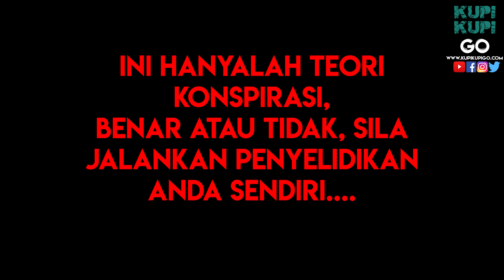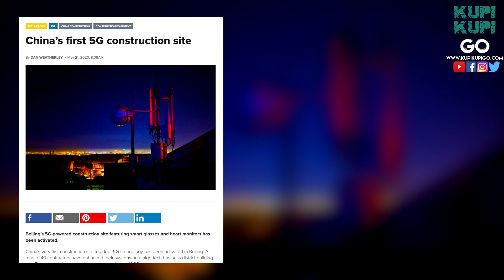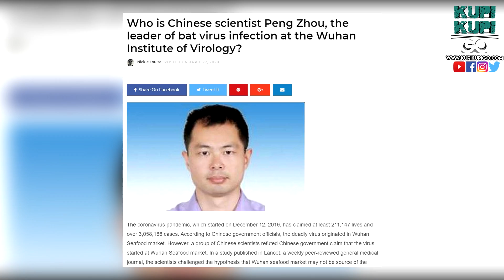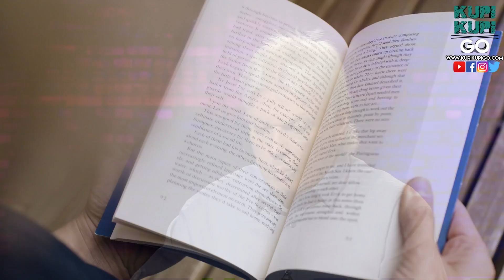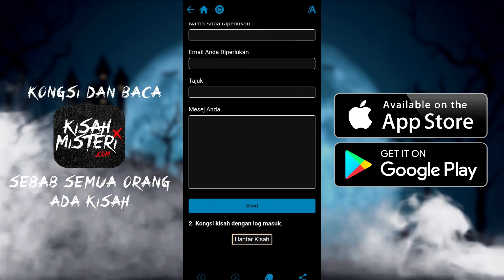5 Teori Konspirasi Gila Coronavirus/Covid19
➔ Tonton Juga

➔ Laman Sosial